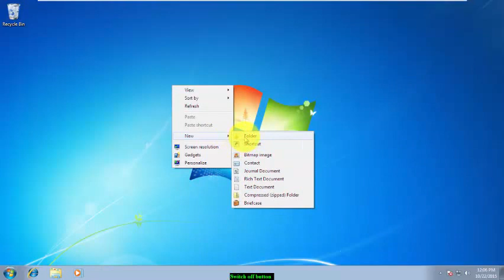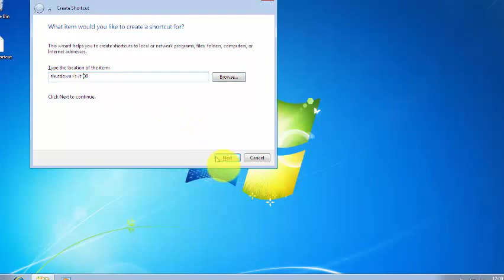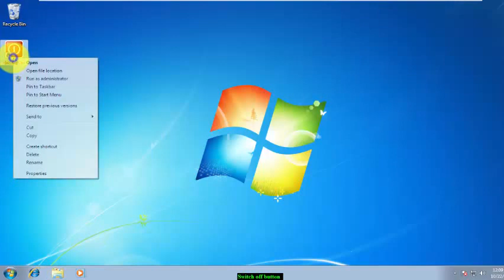How to add shutdown button to Windows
This video helps you to add shutdown or restart button to windows especially in windows 8/8.1 because it is hard to shut off the pc in win 8. So add a button and relax